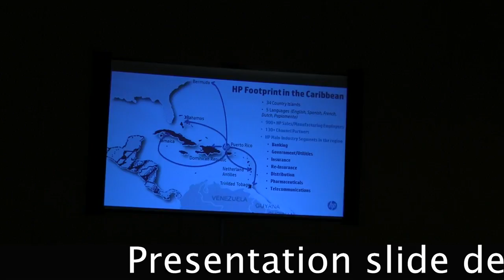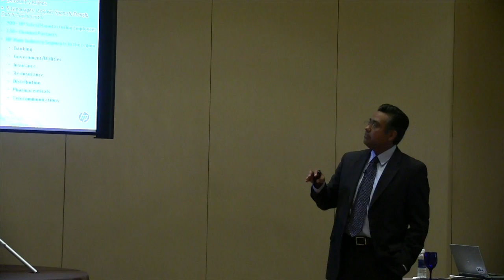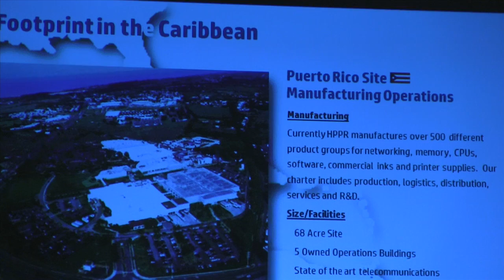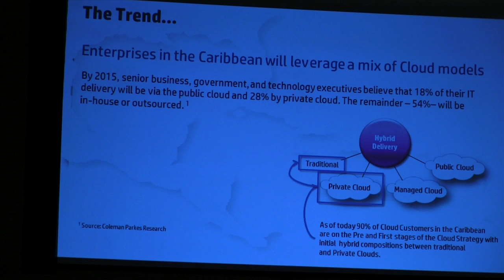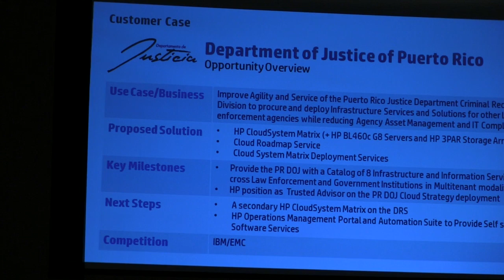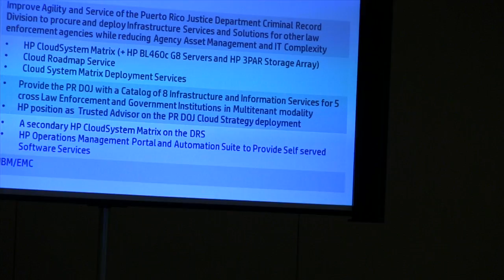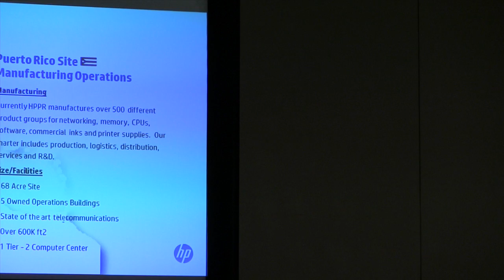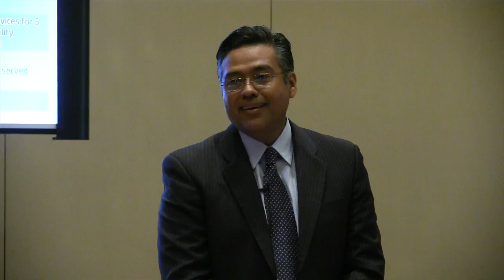Martin Castillo-Country Mgr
Martin Castillo HP General Manager and Managing Director for HP in the Caribbean and Puerto Rico supervises and manages all sales operations, marketing, services and consulting in the region, representing $500M in revenue for HP. He welcomes a group of tech bloggers to the HP Tech Day event, and provides an overview of HP in the region.

His talk is also available on the SDRNews Roku channel (Channel Store - Science and Technology) or direct entry channel code SDR12. The slide set is available at SDRNews.com